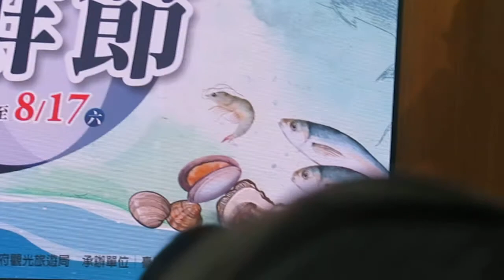民正新聞記者:蔡永源報導七股海鮮節 七寶宴7月8日線上開訂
一年一度萬眾期待的暑期親子旅遊活動強檔「台南七股海鮮節」系列活動，由台南市政府觀光旅遊局與七股區公所攜手合作共同辦理，將於7月13日至8月17日期間舉辦，活動推出《觀光赤嘴園挖文蛤體驗》、《揪團遊七GO》及《七股七寶宴》等精采活動，邀請大家前來感受七股最道地的海味、鮮味與人情味，開心FUN暑假。
臺南市黃偉哲市長、觀光旅遊局陳信安局長、臺南市議會呂維胤議員、穎艾達利議員、周麗津議員、蔡淑惠議員、沈震東議員、蔡筱薇議員、林美燕議員、吳禹寰議員、臺南市七股區公所區長徐屏屏、交通部觀光局雲嘉南濱海國家風景區管理處技正吳宗青、台江國家公園管理處六孔管理站主任黃光瀛及立委、議員服務處代表，以及七股地區貴賓等人，今(7/3)日特別出席「2019台南七股海鮮節」活動記者會，由榮獲台南市樂齡擂台賽第一名的「樹林社區」，以七股之歌「七股黑琵行」開場表演展現滿滿的社區活力，現場也邀請七股鹽場、台灣鹽博物館、和明紡織觀光工廠、樹林社區等單位展示地方文創手工藝品及七股限定商品，還有總舖師陳振東為大家準備七股七寶宴豐盛佳餚讓大家嚐鮮，替記者會增添熱鬧氣氛，歡迎大家一起來西濱遊玩！
市長黃偉哲表示，市府整合「台南High一夏」活動，為台南濱海地區行銷推廣，由七股海鮮節打頭陣，大家千萬別錯過！今年「觀光赤嘴園摸文蛤體驗」活動邁入第13年，開幕首周精心規劃「社區農特產展售」特賣活動，讓大家可以滿載而歸！
七股區長徐屏屏表示，延續風土小旅行近幾年辦理獲得的好口碑，今年規劃四大路線主題遊程，6月17日開放線上報名(報網址遊程熱賣可見七股特色旅遊無限魅力。此外，七股農漁物產富饒，為行銷在地尚青的七股七寶(虱目魚、烏魚、吳郭魚、石斑、白蝦、文蛤、牡蠣)，與陳振東總舖師合作推出「七股七寶宴」，將於8月10日席開50桌，用產地直送最鮮美食材給大家滿桌的海鮮盛宴，將於7月8日(星期一)上午9點開放線上訂桌(每人限訂1桌，報名網址： )，回饋價每桌只要4,500元，老饕們趕緊把握！
觀光旅遊局局長陳信安表示，「揪團遊七GO」遊程最後名額趕緊把握！精彩活動還有「觀光赤嘴園挖文蛤體驗」活動7月13日(星期六)將在六孔碼頭盛大開幕，特別邀請神秘嘉賓前來站台，想一睹神秘嘉賓風采的大、小朋友們，一起戴上草帽來相會吧！此外，活動DM網羅觀光、民宿、餐廳及娛樂漁筏業者旅遊資訊，讓你輕鬆遨遊大七股！暑假到訪台南，一定要品嚐尚青的海味！
台南夏季活動不間斷，觀旅局製作台南High一夏影片「台南ciao夏趴」和大家宣告台南夏季活動開跑囉！更多活動內容請至「台南旅遊網」「台南HIGH一夏」官網也整合府內各局處的夏季活動，包括台南國際芒果節、七股海鮮節、夏日音樂節、青春專案、水域遊憩活動及雲嘉南管理處主辦的一見雙雕藝術季等，通通都是台南夏季熱門的活動，歡迎全國朋友暑假來台南「夏趴」，造訪玩個千遍也不膩的臺南！炎炎夏日想要透心涼，就從舌尖上開始醞釀，芒果為台南市最具代表性的農特產品，現值台南芒果盛產期，「台南國際芒果節」（6/22-7/14）辦理芒果主題相關多項精彩活動，除了有豐富芒果特色料理滿足國內外遊客的味蕾外，還有夏日必備芒果冰及芒果乾也不能錯過，另有芒果體驗趣及套裝遊程等不間斷活動內容，芒果酸甜好滋味就等您來品嚐！